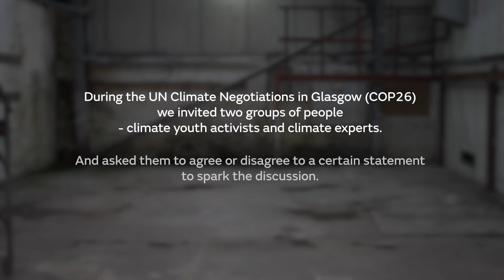Negotiate with me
Poorest countries are disproportionately affected by climate change primarily caused by rich countries in the North, because they are often more vulnerable to climate impacts and have less resources. Nevertheless, we have repeatedly seen too little action to correct this. Most recently at COP26 rich countries did not deliver their fair share in emissions reductions to keep average global warming at 1.5 degrees Celsius warming, the threshold after which life for many people in climate vulnerable countries will become unbearable. Nor did rich countries deliver their fair share in financial support, or agree to deliver finance to address losses and damages. Racial, financial and technical injustice towards developing countries must be addressed by all rich countries including the EU that has the resources to do so and a historical responsibility. This is what climate justice will look like.

🤔 Can capitalism be green?
🤔 Did we make progress on cutting emissions?
🤔 Fossil Fuel companies CEOs should go to prison?
Activists and experts are trying to answer tough, timely questions at COP26.